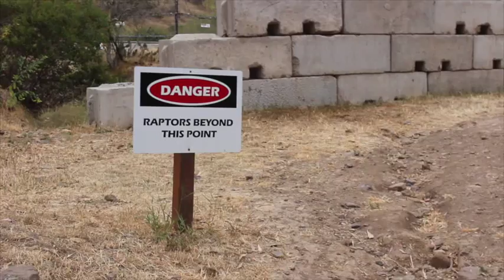Archery, Skills, & Imagination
There is so much to archery! Fun, skill, imagination and more. If you want to learn all there is then